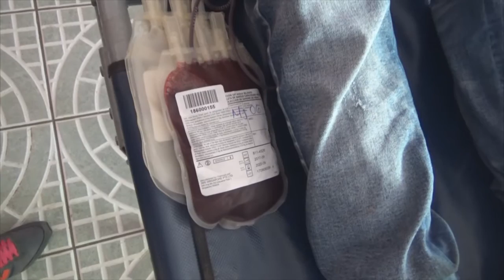DONACIÓN DE SANGRE EN SÉBACO